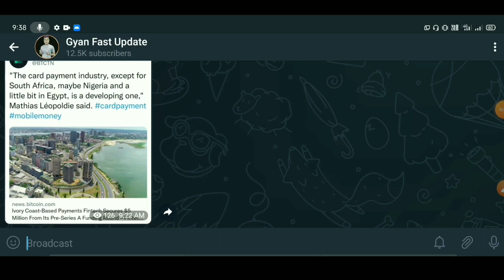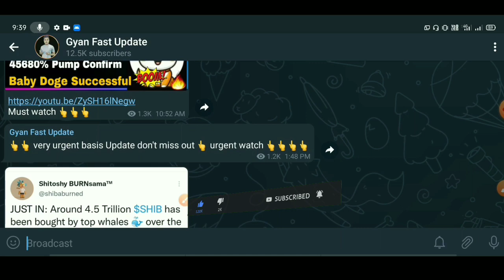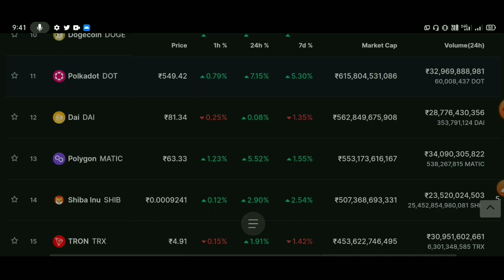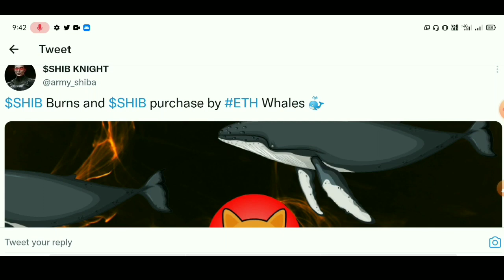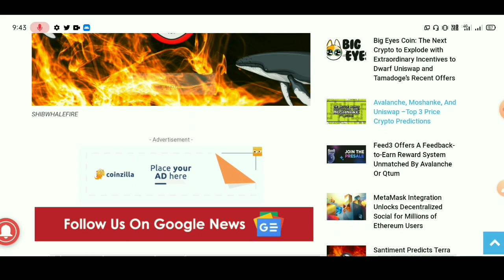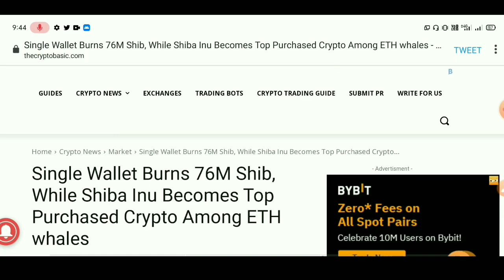🔴 SHIBA Inu 999% Pump📣 Shiba Inu Coin News Today | Shiba Inu Coin Prediction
best Cryptocurrency
top Cryptocurrency To Invest
Cryptocurrency

buterin
shibatoken

capacity.